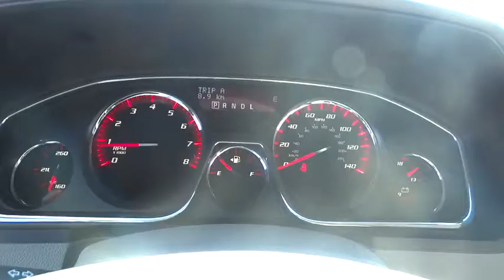2015 GMC Acadia Durham, Chapel Hill, Raleigh, Cary, Apex, NC G213567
2015 GMC Acadia
2015 GMC Acadia FWD 4dr SLE2 - Stock#: G213567 - VIN#: 1GKKRPKDXFJ213567

409 S Roxboro St.

Third Row Seat, Moonroof, Satellite Radio, Back-Up Camera, iPod/MP3 Input, Onboard Communications System, CD Player, ENGINE, 3.6L SIDI V6. SLE trim, IRIDIUM METALLIC exterior and TITANIUM interior. EPA 24 MPG Hwy/17 MPG City! SEE MORE! KEY FEATURES INCLUDE: Third Row Seat, Quad Bucket Seats, Power Liftgate, Rear Air, Back-Up Camera, Satellite Radio, iPod/MP3 Input, CD Player, Onboard Communications System, Aluminum Wheels, Remote Engine Start. Rear Spoiler, MP3 Player, Keyless Entry, Remote Trunk Release, Privacy Glass. OPTION PACKAGES: SUNROOF, DUAL SKYSCAPE 2-PANEL POWER WITH TILT-SLIDING FRONT AND FIXED REAR with sunscreen, ENGINE, 3.6L SIDI V6 (281 hp [210 kW] @ 6300 rpm, 266 lb-ft of torque @ 3400 rpm [359.1 N-m]) (STD), SLE-2 PREFERRED EQUIPMENT GROUP Includes Standard Equipment. SLE with IRIDIUM METALLIC exterior and TITANIUM interior features a V6 Cylinder Engine with 281 HP at 6300 RPM*. VEHICLE REVIEWS: Great Gas Mileage: 24 MPG Hwy. BUY FROM AN AWARD WINNING DEALER: This dealership is a member of the Hendrick Automotive Group, the 6th largest automotive group in the United States. This gives us many advantages over our competition. I know that when you buy a New or Pre-owned vehicle from Hendrick Durham Auto Mall you know you are getting a vehicle from a reputable organization. Like most successful companies, our business, products and services are only as good as our employees. Horsepower calculations based on trim engine configuration. Fuel economy calculations based on original manufacturer data for trim engine configuration. Please confirm the accuracy of the included equipment by calling us prior to purchase.